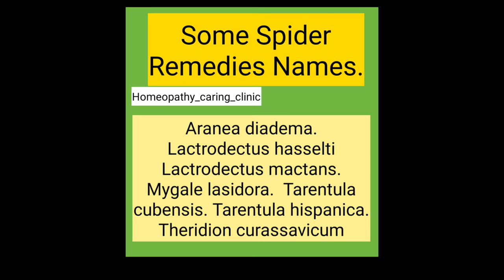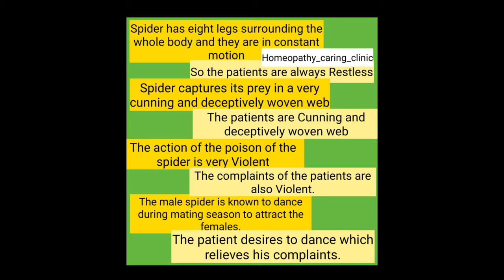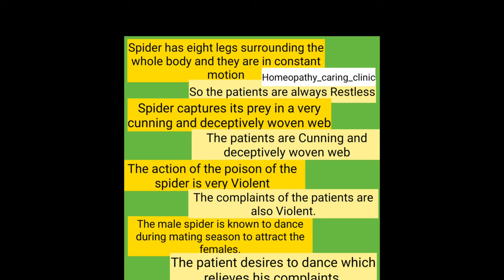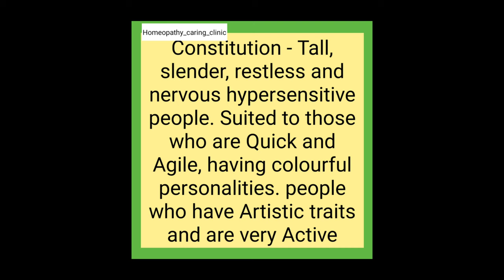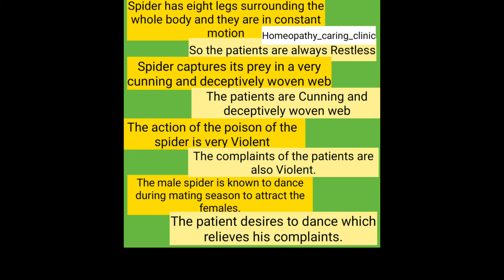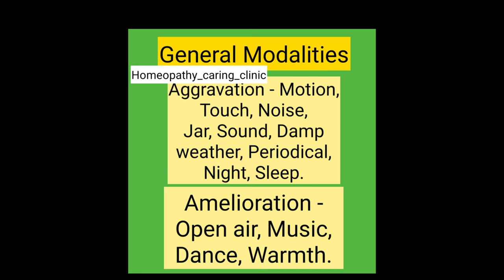Spider Remedies??? What ? Homeopathic remedies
This video is based on the spider group remedies ,
Tarentula
lactrodectus
mygale
etc.

follow on Facebook : @Homeopathy caring clinic